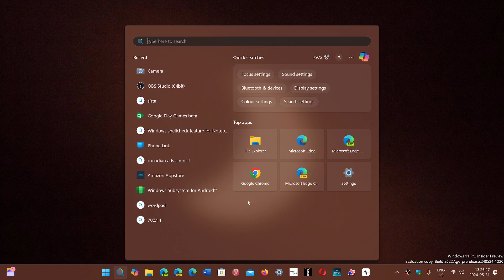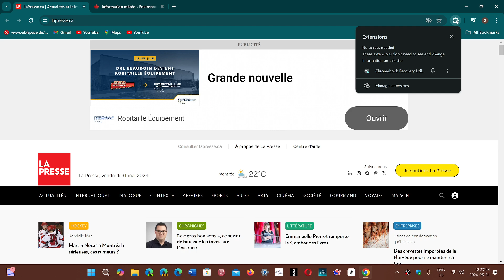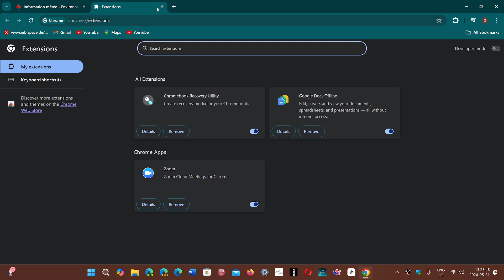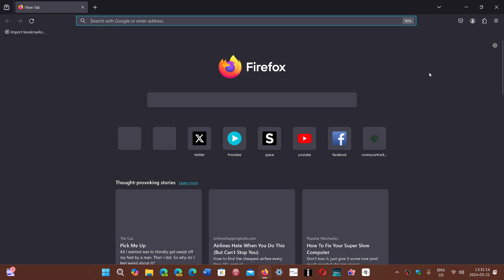Google Chrome to start Manifest V3 extensions in June end V2 by year end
Pop up will tell you that V2 is ending soon starting June and V2 will be gone by end of year